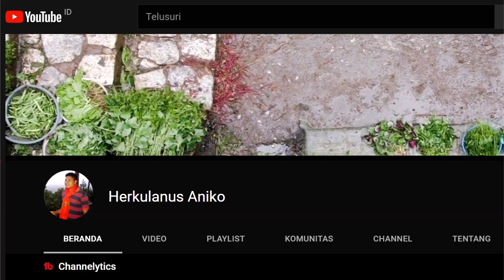Review Cangkok Susu Durian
Video vlog review cangkok susu durian lokal. Biji yang tumbuh lalu dicangkok.